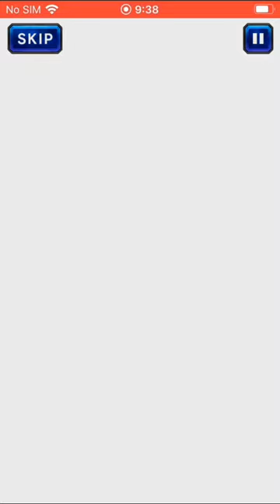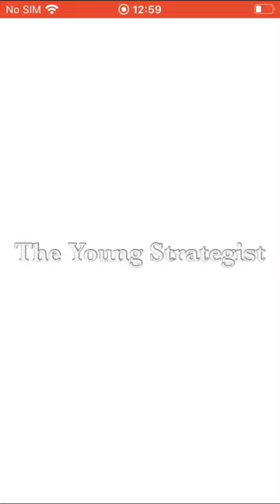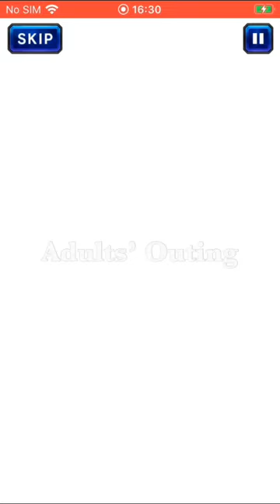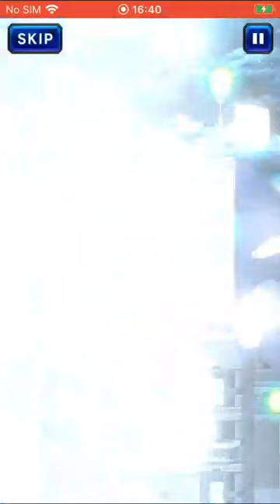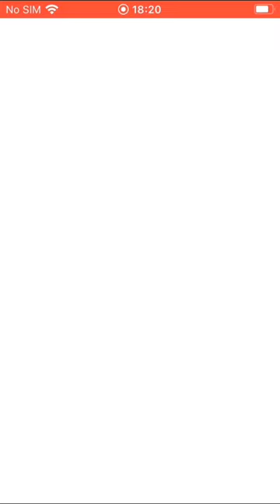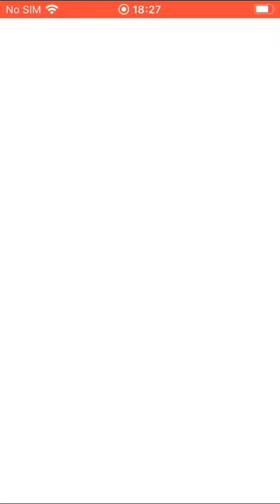FFBE - White Lily Bouquet Full Movie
ffbe global

White lily dark fina story event

White lily bouquet cutscenes movie